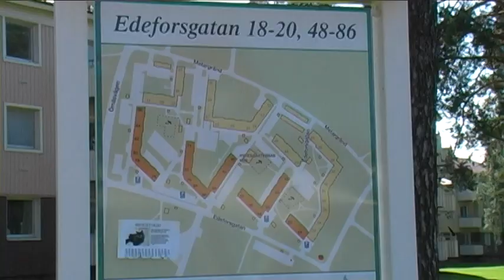..en promenad runt Luleå den 1:a juli 2011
När det är vinter och smällkallt brukar jag titta på mina sommarklipp jag gjort med kameran på mina promenader i Luleå..här är en sådan..Örnäset,Lövskata,Malmudden,centrum..ja ni lär känna igen miljön ni som bor eller har bott här..men ni som skall av någon anledning besöka Luleå,får ju chansen att se lite grann hur det kan se ut här../Ingela Nilsson "pang lever loppan" och